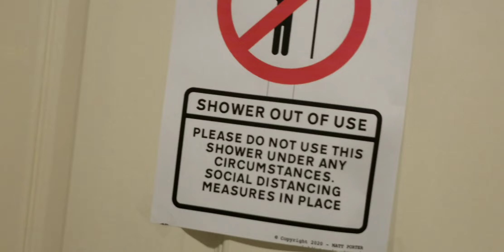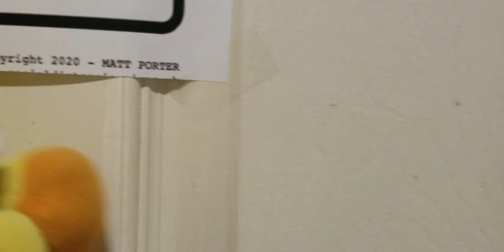fnaf plush : the leak!